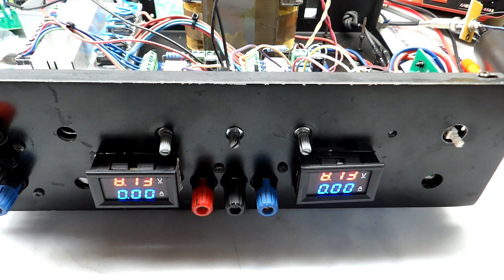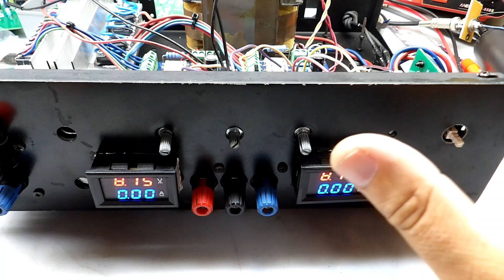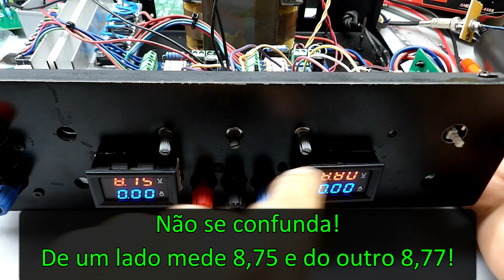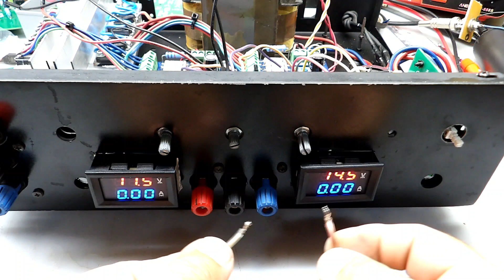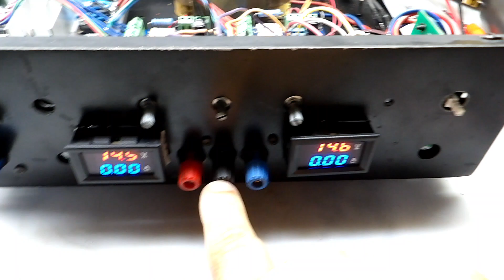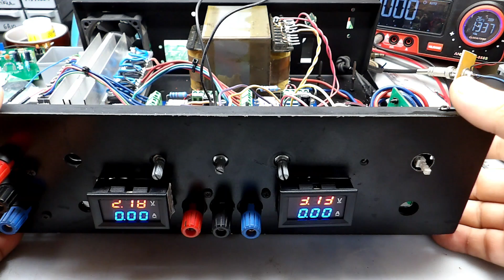Construção de Nova Fonte Simétrica de Bancada - Já Funciona! - Parte 4